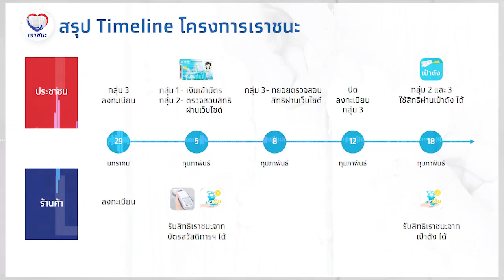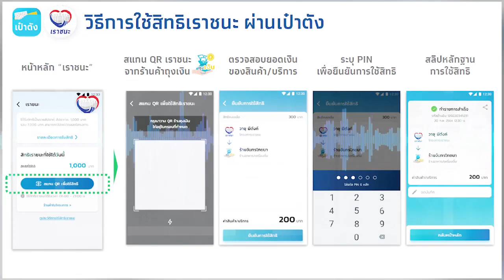วิธีใช้เงินเราชนะ บัตรสวัสดิการแห่งรัฐ รับวงเงินเข้าบัตรอัตโนมัติ ใช้จ่ายได้ทันที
โฆษกกระทรวงการคลัง ระบุว่า ระบบการลงทะเบียนเป็นไปอย่างราบรื่น ไม่มีปัญหาขัดข้อง แต่พบว่า มีผู้ขอรับสิทธิหลายคน กรอกรายละเอียดผิดพลาด ซึ่งระบบได้ส่งข้อความแจ้งตามหมายเลขโทรศัพท์ที่ลงทะเบียนไว้ เพื่อให้ดำเนินการลงทะเบียนใหม่อีกครั้ง ตอนนี้มี มีผู้ยื่นขอรับสิทธิแล้วมากกว่า 6 ล้านคน ซึ่งรัฐบาลไม่ได้จำกัดจำนวนผู้ได้รับสิทธิ หากคุณสมบัติผ่านเกณฑ์ จะได้รับเงินเยียวยาทุกคน ดังนั้นจึงไม่ต้องเร่งรีบแย่งกันลงทะเบียน เปิดให้ลงทะเบียนได้ไปจนถึงวันที่ 12 กุมภาพันธ์นี้ และสามารถตรวจสอบผลในวันที่ 8 กุมภาพันธ์ ผ่านเว็บไซต์ เราชนะ หากผ่านเกณฑ์ จะได้รับเงินโอนเข้าแอปพลิเคชัน เป๋าตัง ครั้งแรกวันที่ 18 กุมภาพันธ์ ทั้งนี้ หนึ่งในเงื่อนไขสำคัญ คือ